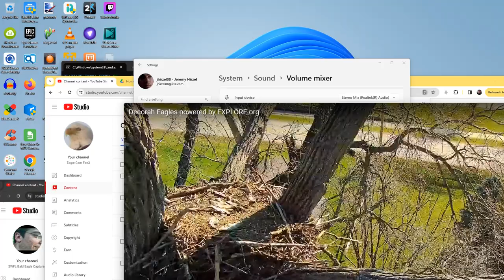Hawk Near Decorah Eagles Nest 11/04/2023 23:21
There is a Red Tailed Hawk seen on a far off tree across from the nest. Later he flew off and started circling the area.